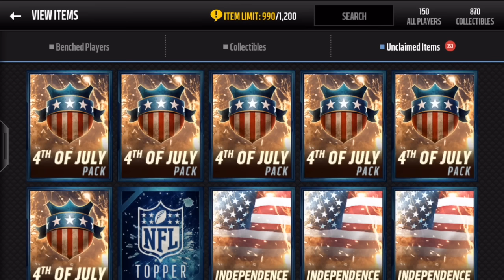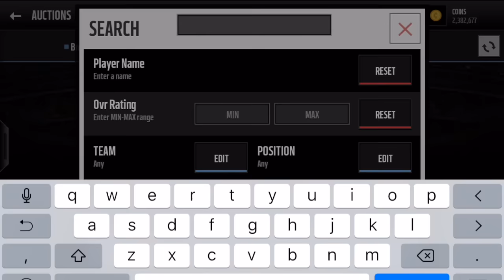TWO INSANE INDEPENDENCE DAY BUNDLES!!! - 4th of July PROMO - Madden Mobile 16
*Today we opened the TWO INDEPENDENCE DAY BUNDLES!!! They were INSANE!!!*

I really appreciate all of you taking the time to watch my video.

Intro - Versace - By: Migos
Outro - Versace - By: Migos